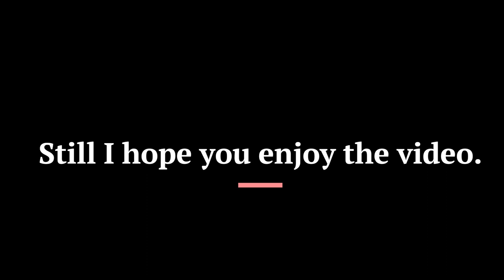Class 03078 on shunting duties at Middle Engine Lane.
Loco Company - North Tynside steam Railway

Locos and Driving trailers - 03078

Filming Location - Middle Engine lane.

Date of Recording -  30th April 2022

Thumbnail Credit - Unknown.